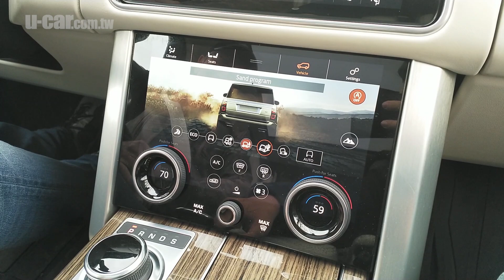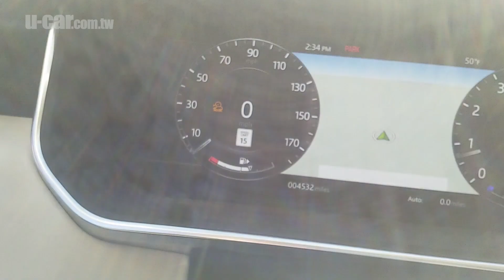探究 Land Rover越野實力：用原廠設定的Discovery與Range Rover挑戰猶他壯闊岩地(中文字幕) | U-CAR 專題企劃 (美國Moab試駕 Adventure Travel)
Land Rover為滿足車主對挑戰各種地形與越野駕馭樂趣的渴望，於世界多處舉辦深度探險之旅，U-CAR也受邀前往美國猶他實際體驗。